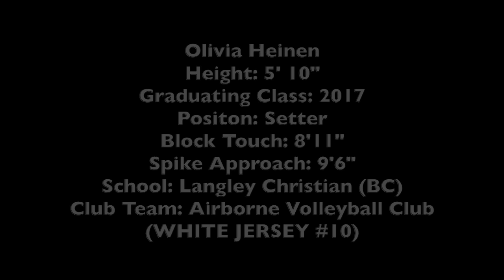Olivia Heinen - Indoor Volleyball Highlights - Class of 2017